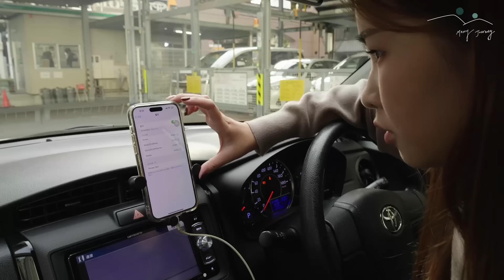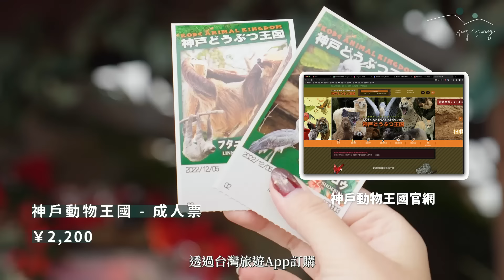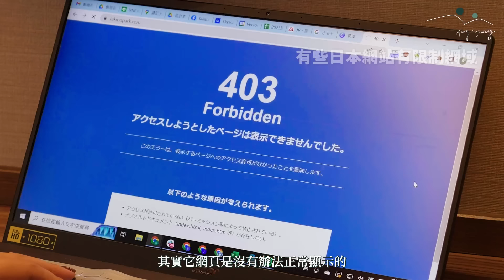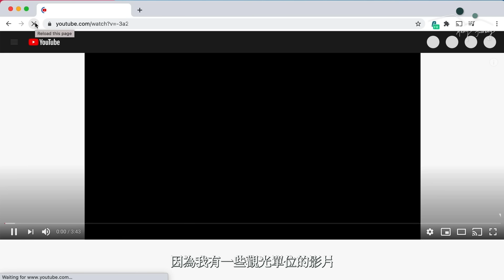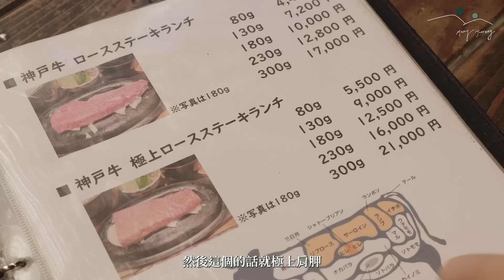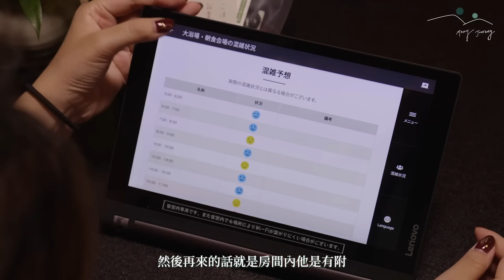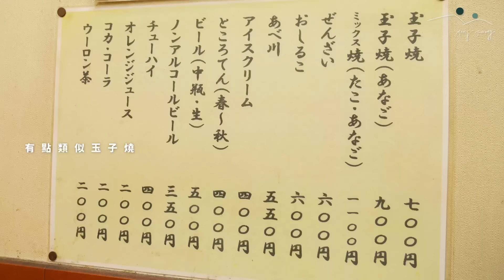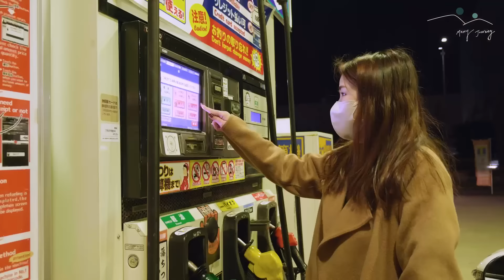【醉日本】大阪近郊｜關西周遊 神戶姬路三天兩夜行程懶人包｜一次玩完！必吃神戶牛 有馬溫泉 姬路城 神戶動物王國 明石燒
或輸入優惠代碼 「merryjourney」獲得超划算1.7折優惠
訂購兩年方案還會再加送免費3個月✨

大阪可以安排的行程真的非常豐富~
這次我們為大阪的進階玩家準備了新的行程懶人包！
如果你已經去過京都奈良但又想安排一些市區外的行程
這支影片就非常適合你！
神戶姬路也都各自有非常多看點值得一去~
現在就去影片裡確認吧^^